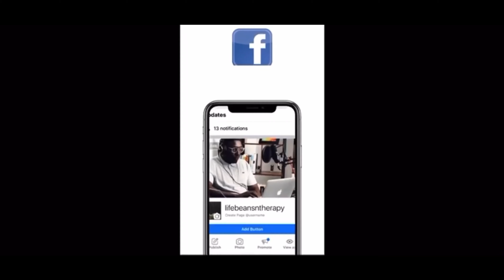Push Kelly Kelly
Weight loss!!! Such a broad topic. On this episode we discuss growing up in Ghana on the chubby side and talk about the struggles with it.